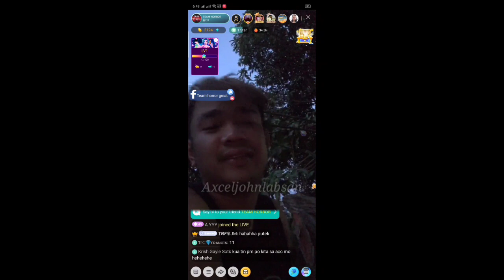TEAM JOSA NASA TARLAC PA RIN NGAYON UPDATE NG TEAM HORROR | SWEET NILA 😍😍😍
Sobrang nakakakilig, kitang kita sa Team Josa na sobrang namiss nila ang isa't isa, Love is in the air... Love Love Love 😍😍